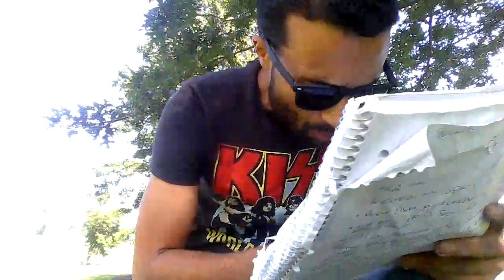413 SPORTSTALK Ep 144 (9/1/21)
NEWS, MLB Scores WESTERN MASS SPORTS: HSFB